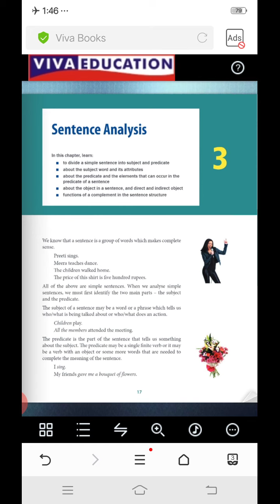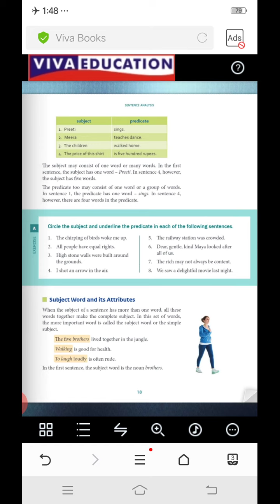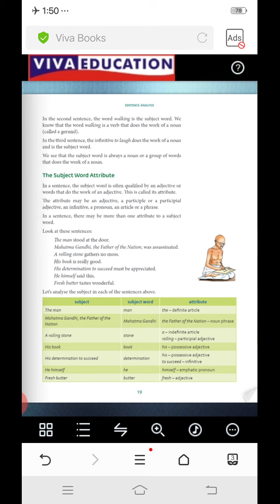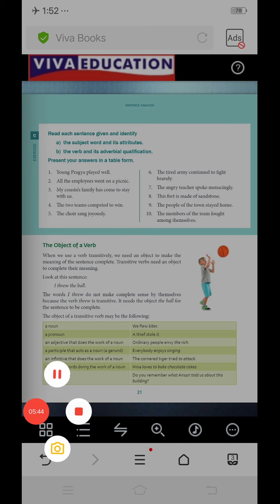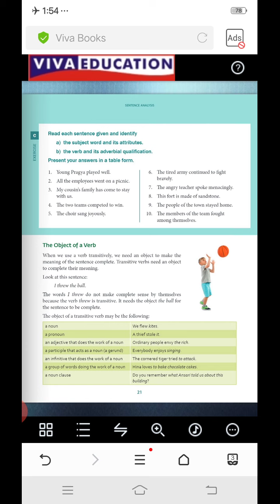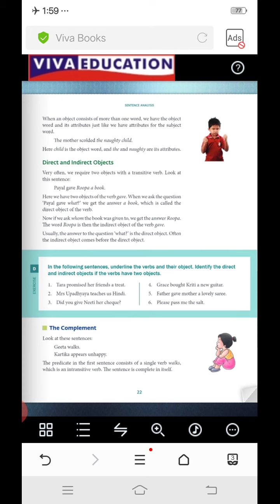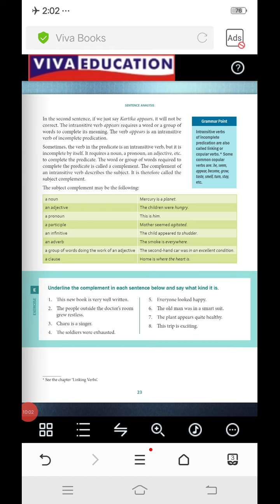CLASS 8 ENG GRAMMAR CHP 3 SENTENCE ANALYSIS